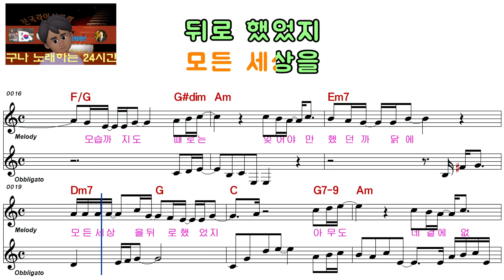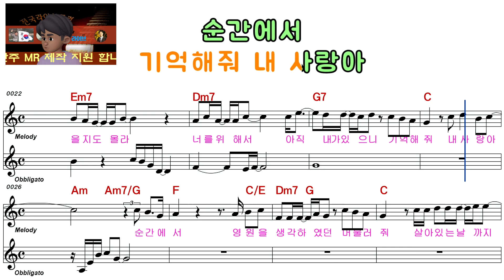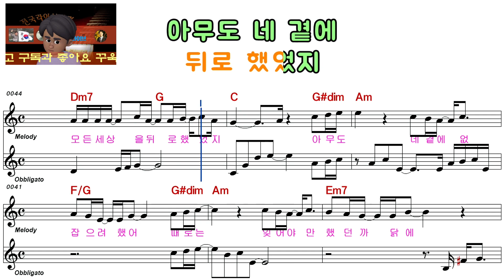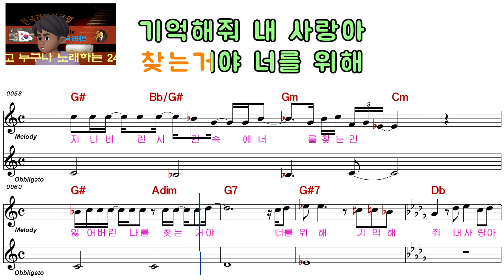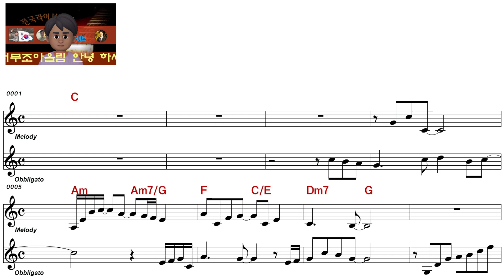김신우ㅡ기억해줘ㅡ남자키ㅡELF 919ㅡ4725